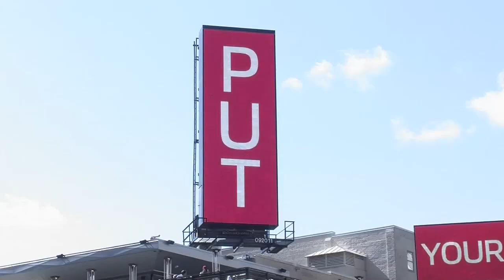DUNWOODY COLLEGE OF TECH 2014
Client: Dunwoody College of Technology
Event: Open House 4.15.14
Product: Digital Motion
Digital Motion Type: Animation, Synching
CCO Unit ID's: 092011, 092012, 091910

Location: Downtown Minneapolis
Intersection: Mayo Clinic Square / Hennepin Theater District
Market: Minneapolis/St. Paul
Signage owned and operated by: Clear Channel Outdoor
Edited by: Jeff Fuller
Camera Operators: Andrea Engle and Brandon Lepasti
Film Date: 4/7/14 and 4/10/14

Clear Channel Outdoor's DIGITAL MOTION is exclusive to Downtown Minneapolis @ the intersection of MAYO CLINIC SQUARE and the Hennepin Theater District, near the Target Center and First Avenue Nightclub. Defined as full motion digital animation, video, or live video feed. 5 unique sized digital units, sold in 8 or 16 second digital spots, individually by unit.